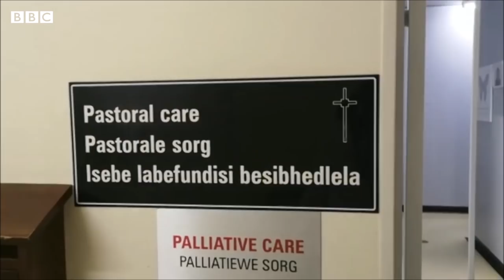Коронавирус: Zoom орқали видолашишга ёрдам бердим - BBC News O'zbek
Пандемия шифокорларнинг роли қанчалар аҳамиятли эканини кўрсатди.

Аммо БМТнинг диний эътиқод эркинлиги бўйича маърузачиси хаста ёки ўлаётган инсонлар учун шифохона руҳонийсининг роли шифокорларникидан кам эмас демоқда.

Би-би-си шифохона руҳонийси бўлиб ишлаётган Жанубий Африкалик имом, АҚШдаги Буддавий руҳоний аёл ва бразилиялик раввин билан Covid-19 қурбонлари ҳақида суҳбатлашди.

Ўзбекистон, (Узбекистан - Uzbekistan - O'zbekiston) Марказий Осиё ва дунё бўйлаб юзлаб мухбирларимиздан келадиган видео янгиликлар ҳар куни мана шу каналда. Нафақат янгиликлар, балки қизиқарли воқеалар, санъат, мусиқа, маданият ва тарих ҳақида бетакрор видео фильмлар учун ҳам каналимизга ёзилинг